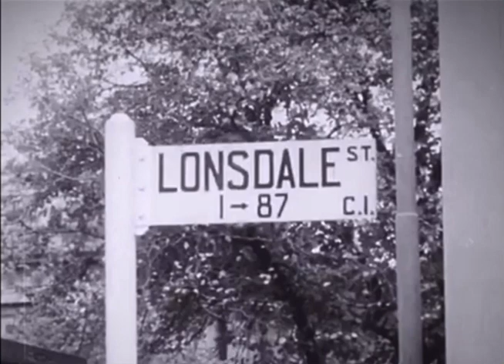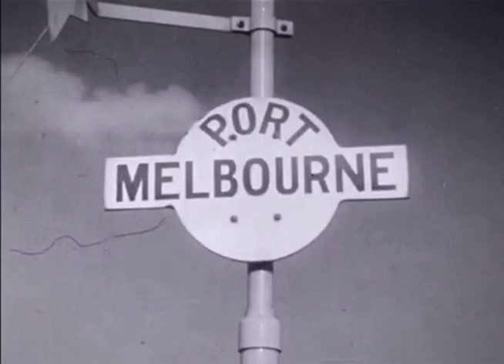City of Melbourne Mid 1960s.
An incredible amount of material is fitted into the film's short duration.
A Cine-Austral production, footage courtesy of the ACMI collection.
Piano added of Petite Fleur which is an instrumental written by Sidney Bechet and performed by Rainbow Piano Tuto.